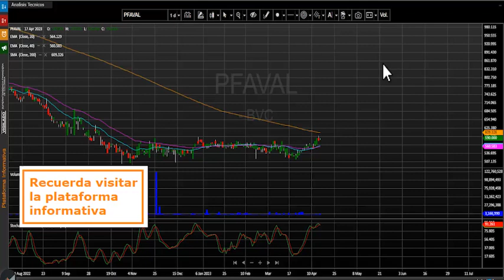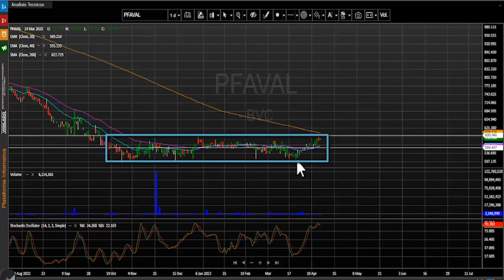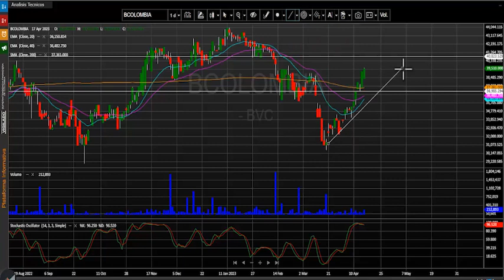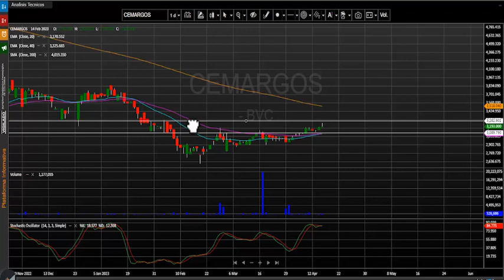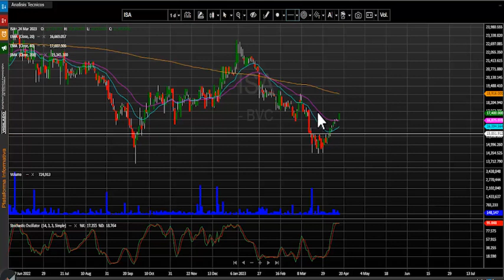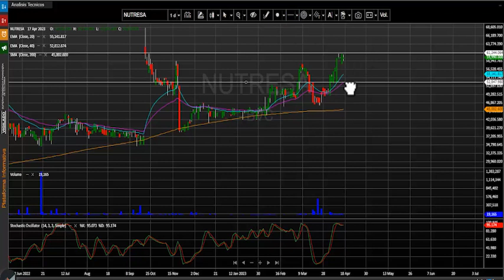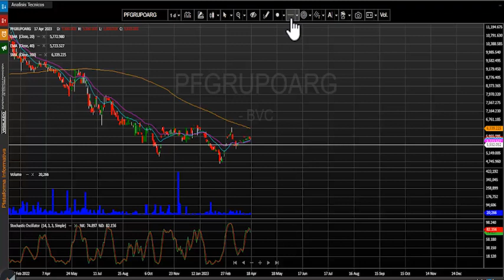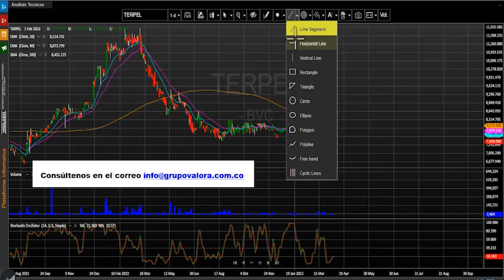Abril 18, 2023: Banco de Bogotá y BHI lideran las valorizaciones del día en Bolsa de Colombia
El índice msci colcap de la bolsa de valores de Colombia finaliza la jornada en 1.257,24 puntos marcando una variación positiva de +0.32 % mantiene un importante ritmo de recuperación en las últimas jornadas. El acumulado anual del índice se mantiene negativo y presenta un cambio (YDT) de -2.24%.
Desde nuestra perspectiva técnica el índice msci colcap rompe su tendencia bajista y vuele a configurar un desplazamiento lateral. La primera zona de soporte quedaría establecida en los 1.180 puntos, el cual se configura en las últimas jornadas.  En cuanto a su primera resistencia se ubica en los 1.300 puntos.  El índice completa dos días ubicado sobre su media móvil de 200 días y mercado está atento a si esa media se convierte en zona de soporte.
- En el segundo puesto encontramos la petrolera estatal ECOPETROL (ECOPETROL – 0.16 %) que negocio $11.231 millones.
En una jornada positiva para el índice msci colcap estos fueron los tres activos con mayores incrementos:
- En el primer lugar tenemos los títulos del Banco de Bogotá (BOGOTA) que suben 8.19%.
- Las acciones de BAC holding international Corp. (BHI) avanzaron 6.14% y se establecieron en la segunda casilla del conteo.
- Finalmente, los títulos ordinarios del banco BBVA (BBVACOL) incrementaron su valor 5.52%.